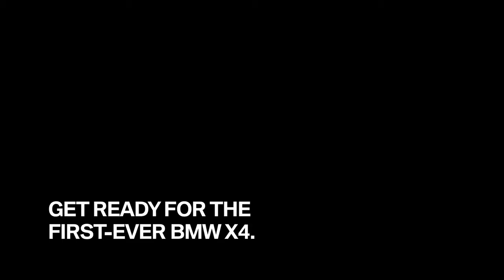BMW X4 Concept Teaser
The first-ever BMW X4 will come soon and so we took the BMW Concept X4 to Berlin to check how the BMW X4 might look in a major city. What do you think?